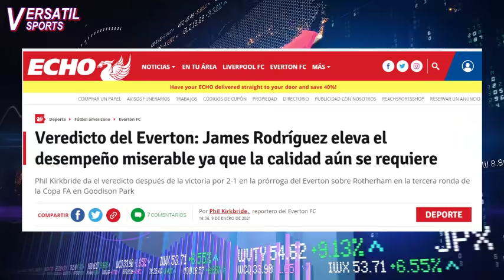"JAMES RODRIGUEZ SE LIMPIÓ LA NARIZ se LEVANTÓ de la LONA y dio EL GOLPE" Prensa Inglesa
El diario Liverpool Echo ha publicado una crónica del agónico triunfo del Everton ante Rotherham el pasado sábado, para el medio británico la nariz ensangrentada de James fue un símbolo de lo que realmente estaba sucediendo con el equipo blue, sin embargo, el mismo medio rescata que James se levantó de la lona y logró asestar un golpe que se tradujo en el triunfo sufrido del Everton.